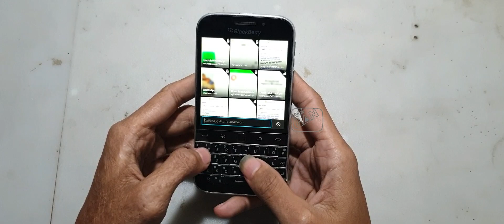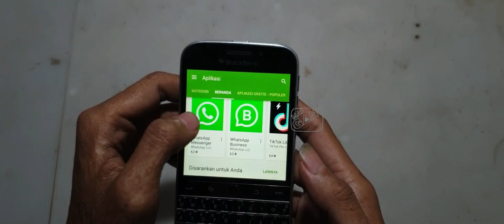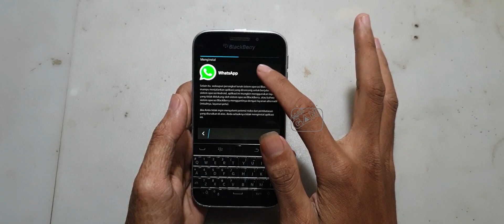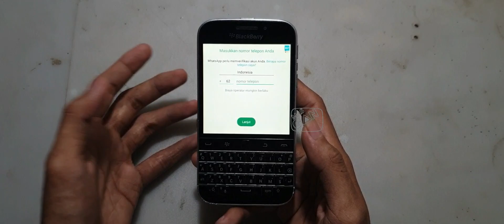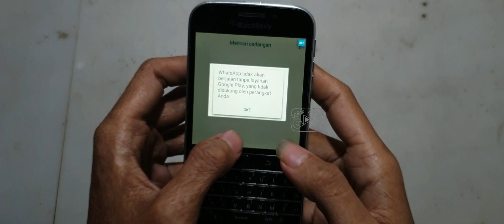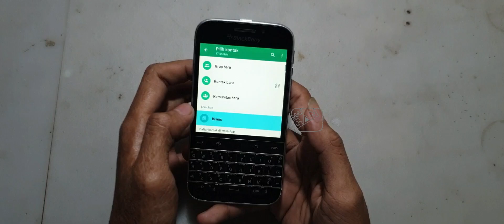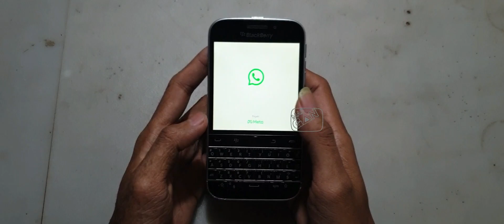cara instal whatsapp di blackberry q20 terbaru MasGan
cara instal whatsapp di bb q20, untuk instal google playstoenya kalian bisa ke sini